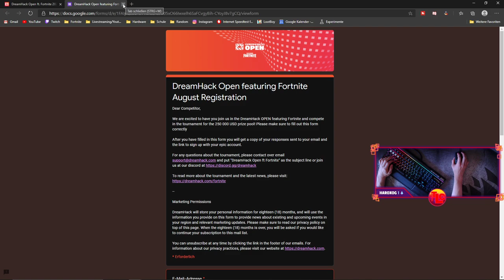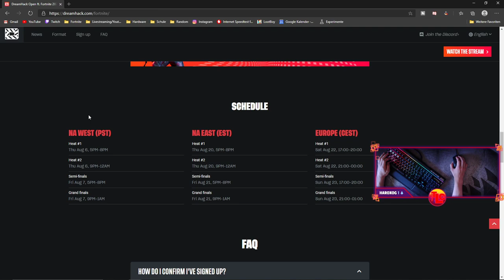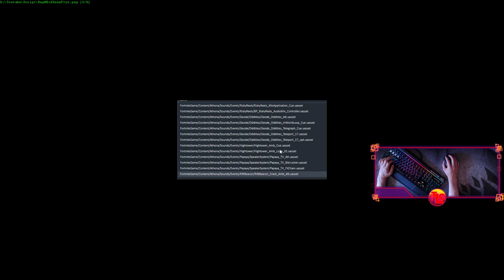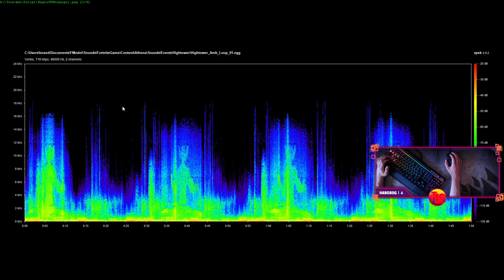Kein LIVE EVENT in SEASON 3😢|🔥Nächstes DREAMHACK Turnier🔥|📃Fortnite News📃|Deutsch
Kein Live Event in Season 3?! | Nächstes Dreamhack Turnier | Fortnite News
⏰ TIMESTAMPS ⏰
00:00 - Intro